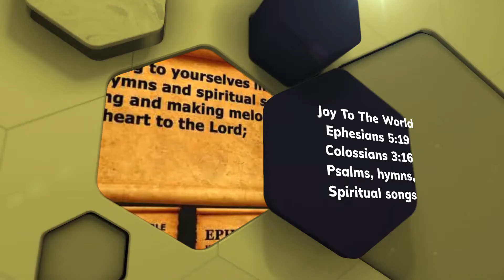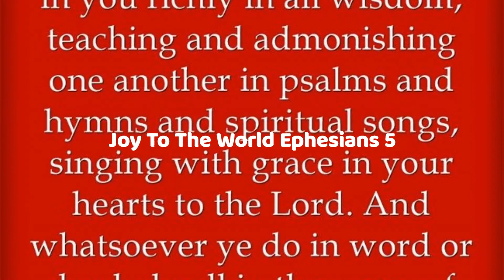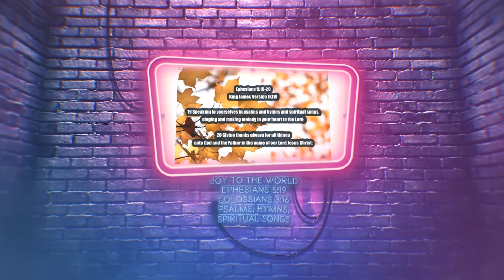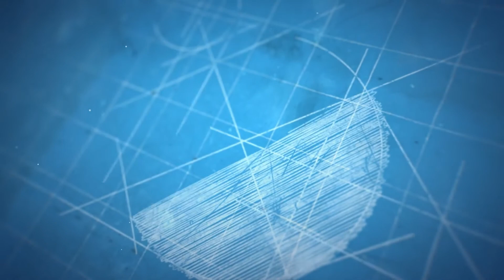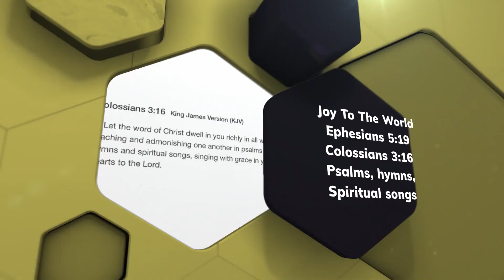Joy to the World | Isaac Watts (Dr. SC)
And heav’n and nature sing,
And heav’n, and heav’n, and nature sing.